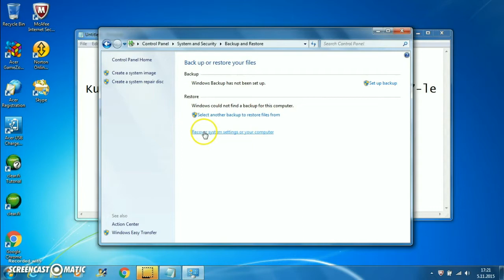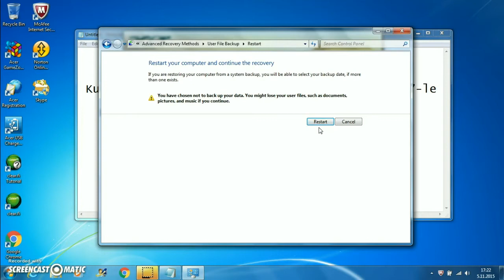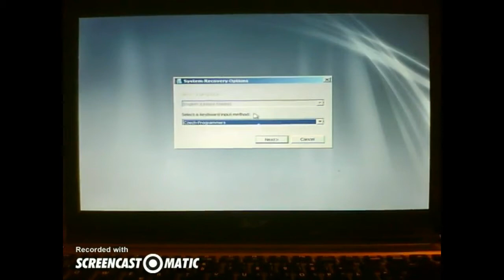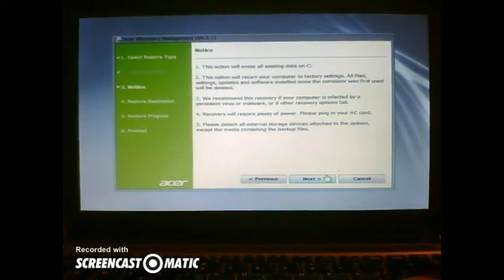How to easily factory RESET a Windows 7 PC